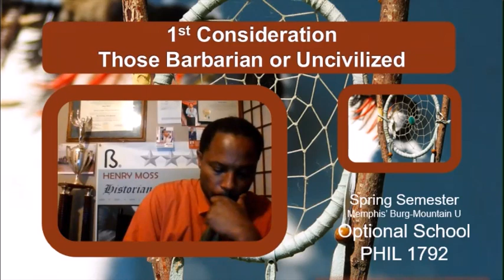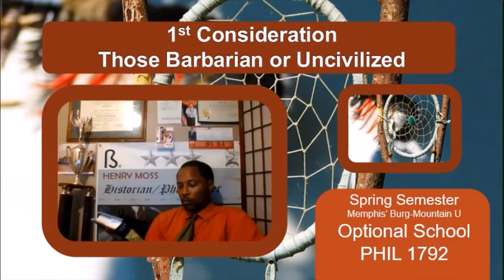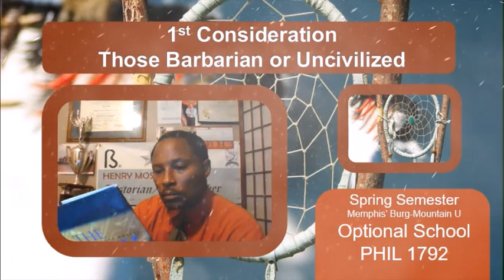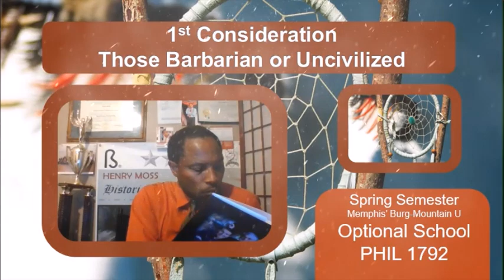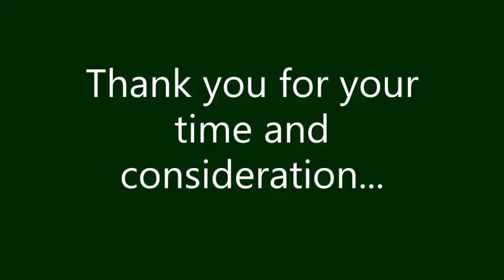01/26/23 LandofTomorrow: The Light of Sovereignty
1st Consideration -
Those Barbarian and Uncivilized
An individual ever having seen multitudes of people imagining more can’t fathom man’s magnitude where the wind blows barbarians hither and thither, and uncivilized they seldom find peace. What divides the law of man from that of nature or historic from prehistoric but the Word which was in the beginning, and the Word was with God and the Word was God. The Gaze transfers from one to another affirmation of the Word in that, when a speaker says horse and another listening looks to him in agreement not just that that thing is a horse, but that it is an English horse. So, with an English Gaze we approach the world surrounded by others who think the same; living and dying never knowing how outnumbered and outmatched we really were. Hailing from a far-off distant island they felt their story beginning with King Arthur, an author or some type of authority should be spread from biological expansion. Awe, Thor, LeoThor, Luther certainly from Lutheran or Scandinavian from origin of Theology. As “Eng” in German means “relative” so certainly Saxons are concerned. Coming from an Anguloid perspective we sympathize more so with those we are familiar where mental bonds link us to others who imagine a horse when it is said. Those calling a horse a Pherd are from an alien administration as were we to Natives. Whether Barbarian or uncivilized those with more anger and aggression could win the day where possibly wrong and bad tyranny may reign again as “War” is past tense of “to be.”
Natives were scouting throughout their territories more so peacefully for thousands of years before Columbus. As interaction increased trade began with language where in the Gaze seeing Natives as tribes and not kingdoms was cause for some alarm, because mutual respect is something all men deserve. Knowing the English weren’t the only Barbarians exploring the Wilderness of North America relationships had been built with Natives where Europeans became dependent upon trade. As the language gap decreased and Native forces who spoke more it than English were being trained by in this case French there was a growing need to arm Natives more familiar with an English persuasion. With the European came firearms and the race to have as much or more in the event strategy was defensive, and the fight was to the last man. To say Natives were uncivilized while we were those Barbarians is ridiculous. Sure, there were those Native with more energy than many others but that comes with youth and beauty. To disrespect one, is to disrespect all, and as in any Native force there was this notion of sovereignty that comes from biological. As few of this previous debtors prison could look Natives in the eye without knowing that they were further down on the totem pole in this land than Natives were. Natives say that Englishmen speak with forked tongue as some valued their trade and protected their traffic while others of lesser wealth and nobility weren’t as amicable, but why? The simple answer is fear of mass hysteria. Just as if aliens from outer space had been here before, we couldn’t acknowledge it because we can’t or won’t acknowledge anything greater than ourselves, and we once called Natives uncivilized.
Peace is something where tyranny is not, and where anger and aggression reside logic may lose the battle against emotion when that ought not be the case. To say Natives were uncivilized is merely a product of perception where those with fear called them so, but those higher in rank would see strategy, if they were to survive. Fear breeds negativity and sends a warning signal to others, but in the Wilderness of North America seeing no higher authority colonists clung to the only crown they knew. As small as Luxembourg is and recognized as a kingdom, what would make researchers think Natives hadn’t reached that level of consciousness. For all researchers could be filled in more books, but national parks are so expansive that if Natives still lived there, we wouldn’t know, because they are civilized. With emotion at the vanguard of colonists’ assaults against Natives and biology separating Natives however far assimilated into the English empire, surely nobility is another animal. Just as millions were named Elizabeth after the late Queen, and Hispanics named Jesus, there was a Mecco (Chief) of every band of warriors. Tyranny approaches where order recedes and the Light of Sovereignty is lit however dimly, but with ethics and morals society is established and men are calmed by a peaceful home.
War, however, is the past-time of any lesser ranked man where longing for liberty, death is wagered not thinking of detriment but the benefit. In the midst of war liberty is taken freely as the precipice between victory and defeat increases and one finds oneself triumphant. We all know what victory feels like, but Europeans had Natives fight fire with fire regulating weapons and ammunition.